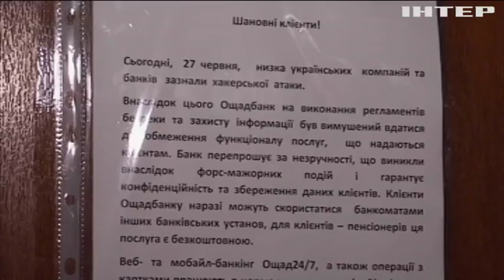В Запорожье атака вируса не задела АЭС